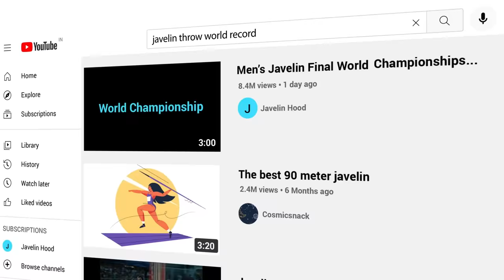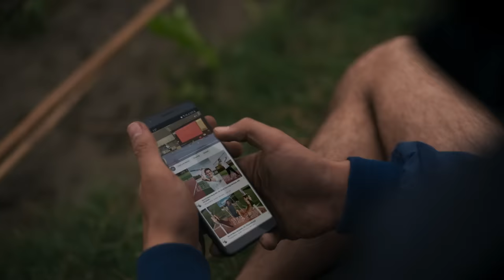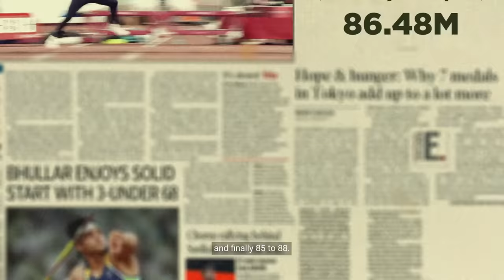Neeraj Chopra. Javelin champion. YouTube user.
Every day, millions of Indians come to YouTube to learn new skills, earn a living, and transform their lives. YouTube is privileged to play a role in helping Indians achieve their dreams. An outstanding example is Neeraj Chopra. Born into a farming family in Khandra, Haryana, his quest to excel led him to YouTube, where he watched and learnt from internationally acclaimed players throwing their javelins with absolute precision. Neeraj’s historic achievement is a source of inspiration to us all.